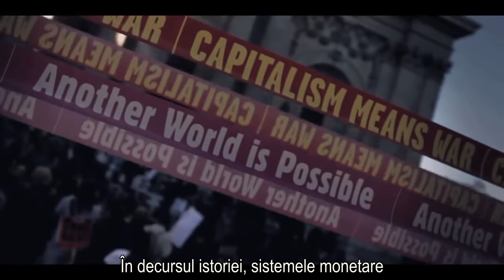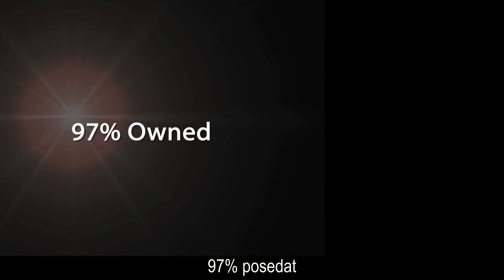97% posedat (trailer)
Documentarul reprezintă o amplă investitagare a modului în care sunt creaţi şi utilizaţi banii prin activitatea financiar-bancară. O problemă actuală şi acută, inclusiv pentru România şi Republica Moldova, chiar dacă documentarul descrie starea lucrurilior din Marea Britanie.

*Traducerea şi adaptarea a fost realizată cu consimţământul şi suportul directorului de film - Michael Oswald.